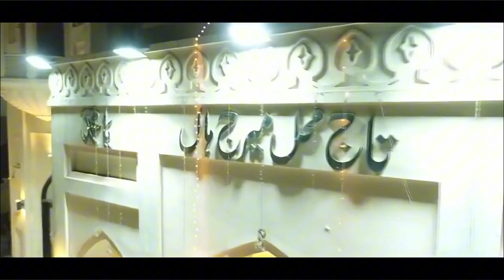Pakistani man & Chinese woman Wedding in Pakistan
pak chin Chinese girl marry Pakistani boy，Pakistani guy get married with Chinese lady